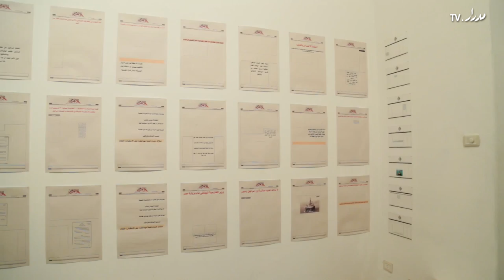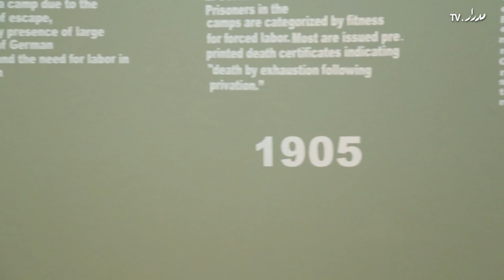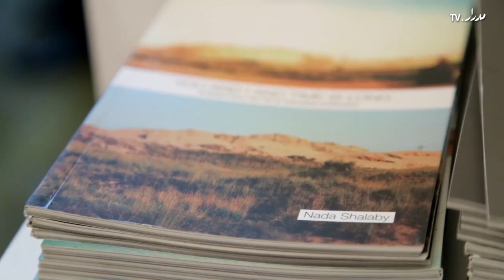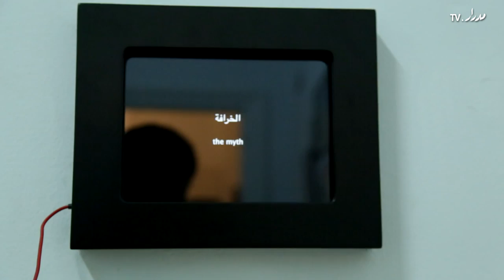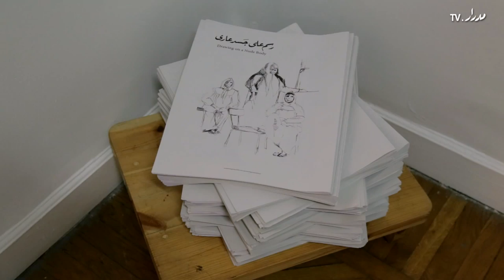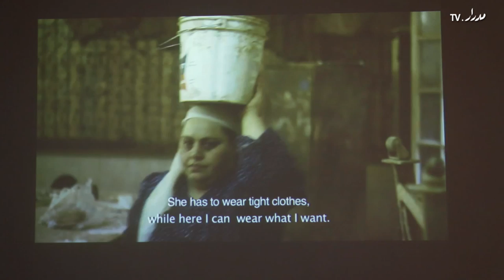References - مراجع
مراجع*
بين الفنون البصرية والأرشيف
ديسمبر٢٠١٣  -  يناير ٢٠١٤
مركز الصورة المعاصرة ، القاهرة

هذا المعرض الجماعي حصيلة عام من العمل على تطوير أربعة مشروعات تستخدم البحث التاريخي والمادة الأرشيفية في الممارسات الفنية المعاصرة، في مشروع "أنا وأنت والزمن طويل" جمعت ندى شلبي صورا ونصوصا مستلهمة من موقع تل اليهودية الأثري في محافظة القليوبية، وهي تخلط في هذا الأرشيف روايات مختلفة ووقائع وأساطير مرتبطة بتاريخ الموقع القديم وأقاصيص محلية حول أصل تسميته وعادات شعبية مرتبطة به، أما علياء صلاح فقد حولت الصحيفة اليومية لموقع ترسم عليه التبعات الشخصية والسياسية لصراع المصالح في إقليم شرق المتوسط من خلال مشروعها "خطوط في البحر"، وتعاونت مريم إلياس مع مروي الشاذلى في مشروع "رسم على جسد عاري"  الذي يركز على ستوديو الرسم في كلية الفنون الجميلة بجامعة حلوان، فيتناول المشروع التغير في سياسات تدريس الفنون والتبدل في مفاهيم الجمال والقيمة والسيطرة الثقافية في فعل الرسم. ويحاول الفنان أمادو الفادني من خلال "متحف اللهولوكوست الأسود" أن يخلد ذكرى المذابح العرقية لشعوب قبائل الهريرو والناماجوا في ناميبيا الحالية والتي أودت بحياة عشرات الآلاف على أيدى المستعمرين الألمان

قام كل من الفنان السويسري أورييل أورلو والفنانة المصرية هالة القوصي بتنسيق المعرض بدعم من بروهلفتسيا (المؤسسة الثقافية السويسرية)، وتشرح القوصي في هذا الفيديو المراحل المختلفة لتطوير المشروعات

REFERENCES*
Artists Activating the Archive
December 2013 - January 2014
Contemporary Image Collective, Cairo

References—a group exhibition recently held at the Contemporary Image Collective in Cairo—presents four artistic projects that were developed over a year using research and archival processes. Nada Shalaby's 'You and I and Time is Long', for example, assembles a collection of images and texts inspired by the archaeological site of Tel el Yehudiya. Shalaby's archive presents multiple accounts of the ancient site, weaving political, social, historical, and imaginary narratives. In Aliaa Salah's 'Lines in the Sea', the local newspaper becomes a site where the personal and political implications of territorial and economic claims in the eastern Mediterranean are played out

Also included is 'Drawing On A Nude Body', a collaborative project by Mariam Elias and Marwa El Shazly that revisits the Faculty of Fine Arts at Helwan University and examines the drawing studio as a place where the changing politics of art education, aesthetic renewal, and cultural hegemony are recorded in the act of drawing. Finally, Amado Alfadni's 'Black Holocaust Museum' imagines a museum for the largely forgotten Herero and Namaqua Genocide in modern day Namibia, which served as a model for Hitler's attempted extermination of European Jews

References is curated by Egyptian artist Hala Elkoussy and Swiss artist Uriel Orlow with the support of Pro Helvetia (Swiss Arts Council). In this video, Elkoussy explains the development of the exhibition and its various projects